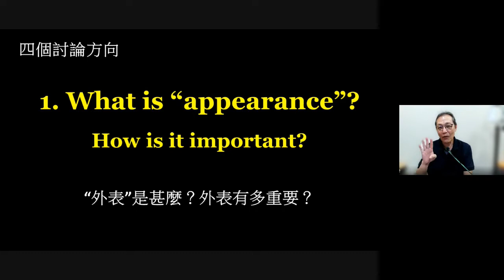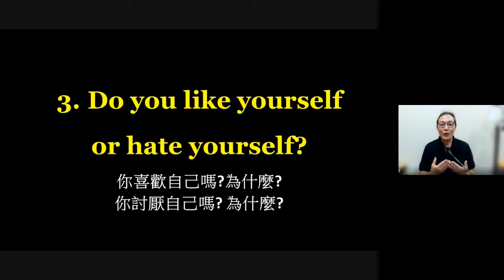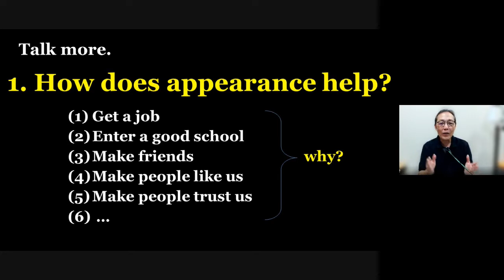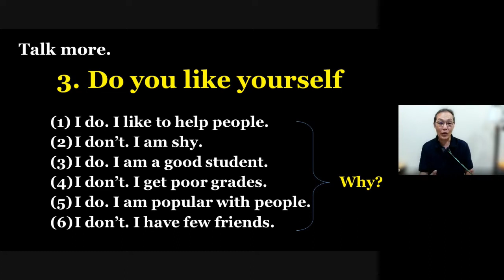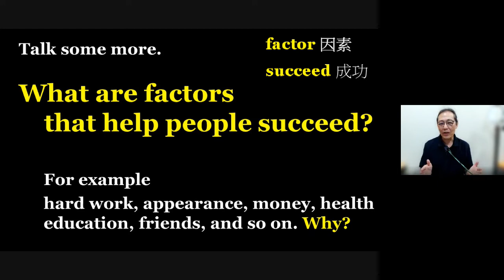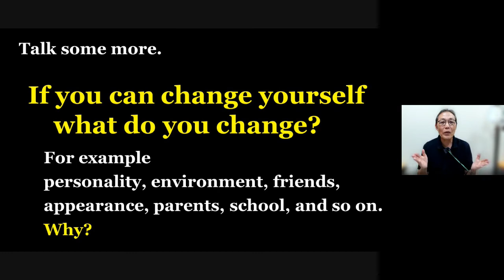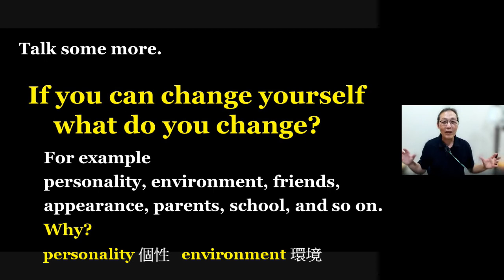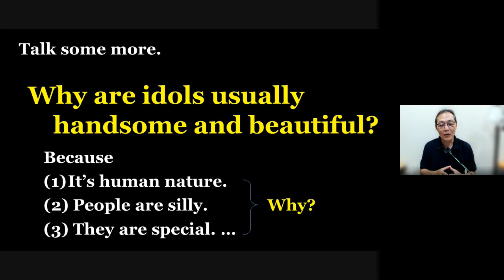Topicmaster U10 Appearance 外表 (生在台灣，不留學不遊學，你也能有超凡的英語說寫力，影片主講人就是最佳證明。)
U10 Appearance
效率、效果、經濟是學習三要素！
我們台灣的孩子為了學習英語，花了許多時間及金錢，但並未獲得想要的結果，大多數英語課程是沒效率、沒效果、不經濟的課程，所以許多人進入社會後仍然繼續補習，仍然繼續尋找那個有效率有效果又經濟的英語課程。
學習語言的關鍵因素在「全文說寫輸出」，如果你選的課程沒有這個關鍵因素，那麼不會是滿足你的需求的課程。
本影片沒有娛樂效果，目的是進行高效率口說訓練及擴大背景知識。每個人都具備學習語言的本能，只是我們沒有好好運用。
加入超凡遠距 訓練遠距離 超凡說寫力
節省大量時間金錢，獲得超凡效率效果。